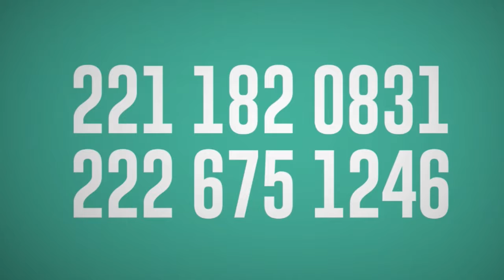Emisión 47 Bateando .300 parte 1